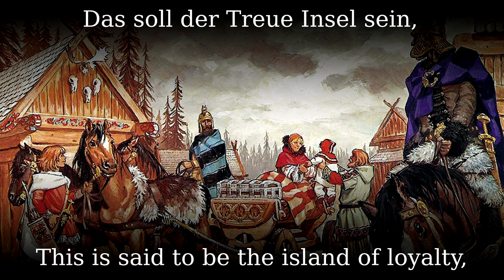Wir sind die letzten Goten [German neo folk song][+English translation]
Felix Dahn, from the collection "Gotenlieder".

●▬▬▬▬▬▬▬▬▬♬❈ LYRICS ❈♬▬▬▬▬▬▬▬▬▬▬●

Gebt Raum, ihr Völker, unserm Schritt:
wir sind die letzten Goten;
wir tragen keine Krone mit:
wir tragen einen Toten.

Mit Schild an Schild und Speer an Speer
wir ziehn nach Nordlands Winden,
bis wir im fernsten grauen Meer
die Insel Thule finden.

Das soll der Treue Insel sein,
dort gilt noch Eid und Ehre:
dort senken wir den König ein
im Sarg der Eichen-Speere.

Wir kommen her - gebt Raum dem Schritt -
aus Romas falschen Toren:
wir tragen nur den König mit -
die Krone ging verloren!